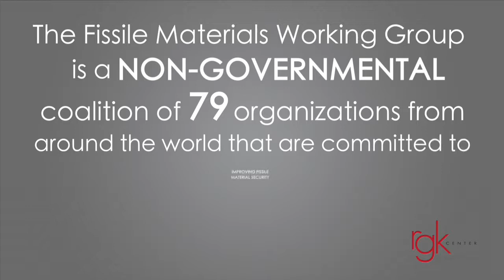RGK Center Interview - Alexandra Toma (EXCERPT)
Alexandra I. Toma, Executive Director of the Peace and Security Funders Group, spoke at the LBJ School of Public Affairs on January 29, 2015.  In 2009, Alex founded the Fissile Materials Working Group, the go-to global network of experts on nuclear terrorism.  In this video, she talks about the role of philanthropy in addressing this top national security concern. The RGK Center for Philanthropy and Community Service, through the Global Civil Society Speaker Series, showcases individuals with practical experience and timely research in the world of international NGOs, philanthropy and advocacy.